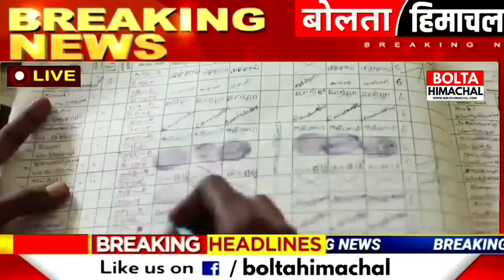🛑 LIVE : HIMACHAL NEWS TODAY | HP NEWS | Boltahimachal | 5 April 2023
Himachal Pradesh News Today | HP NEWS, OPS, CM SUKHU, JAIRAM THAKUR, HP CABINET